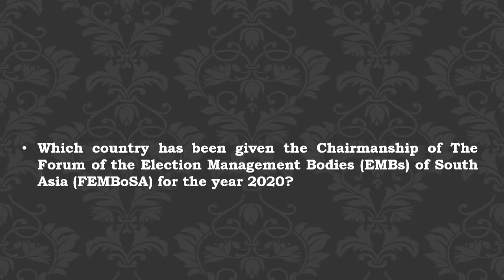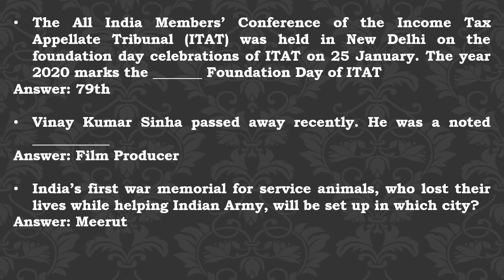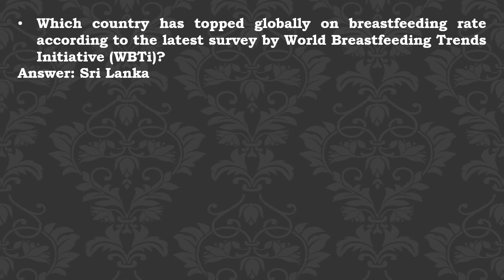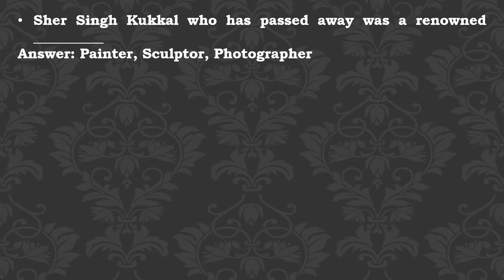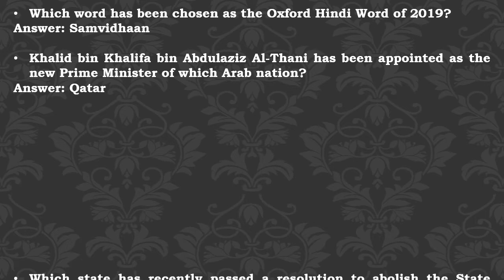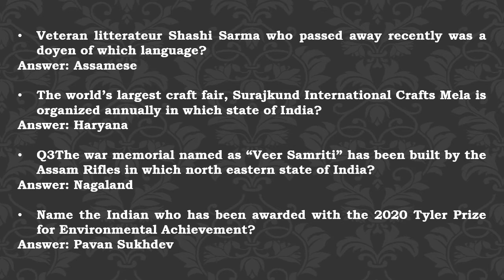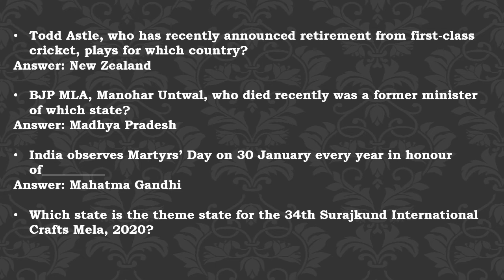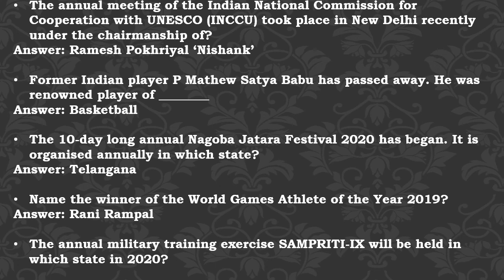Competitive Exam- Monthly Current Affairs January 2020 - part 3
Here I will share a video on current affairs  for the month of January 2020.From now onwards  ,uploading new videos related to monthly current affairs .